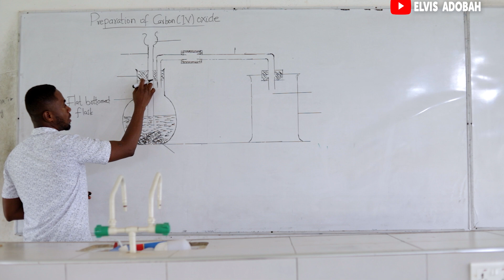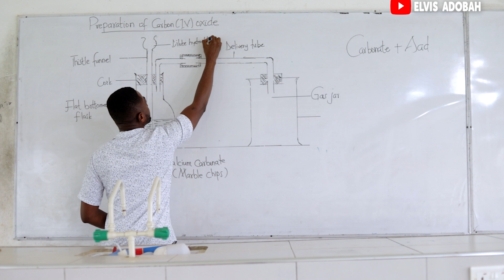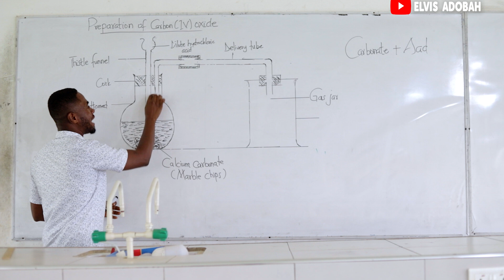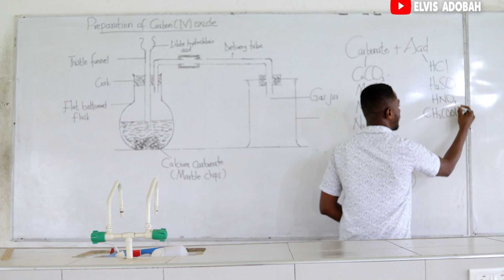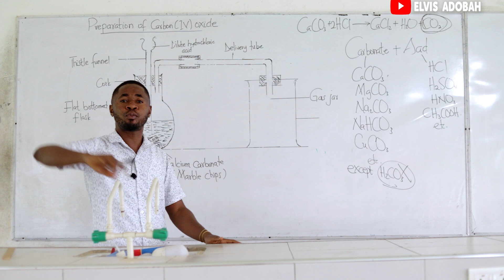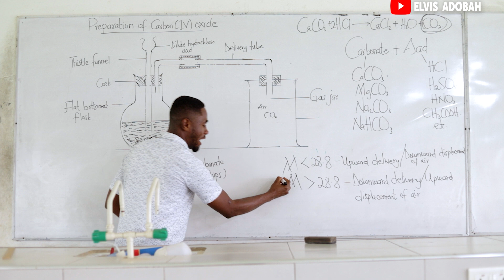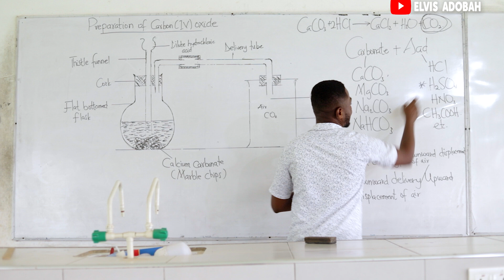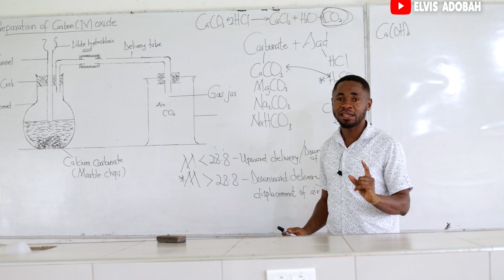Preparation of Carbon (IV) Oxide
This online course is perfect for students who are looking to improve their understanding of chemistry. This is the right place for students who are looking to start their journey in chemistry with content that is both comprehensive and engaging.

3 of 3